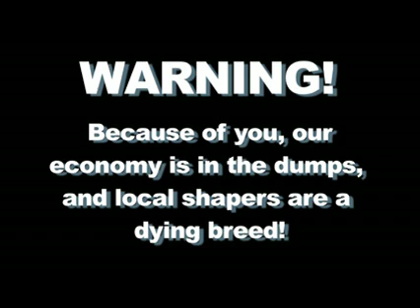Dirty Bird Surfboards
Support your local shapers.  Buy American!!!